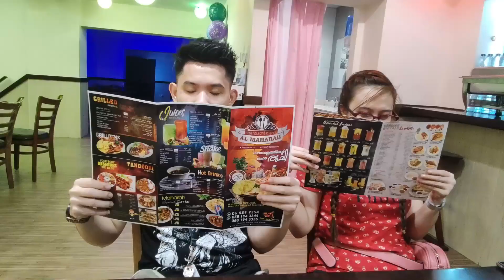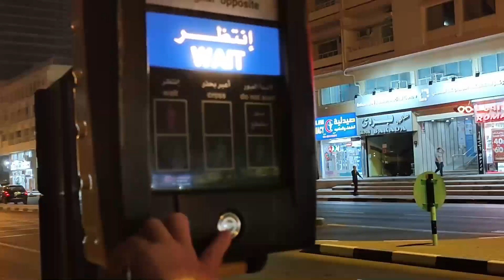FOOD REVIEW: INDIAN FOOD | CHICKEN TIKKA AND CHICKEN MALAI BOTI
Thank you Al Mahara Restaurant ( Sharjah, UAE )